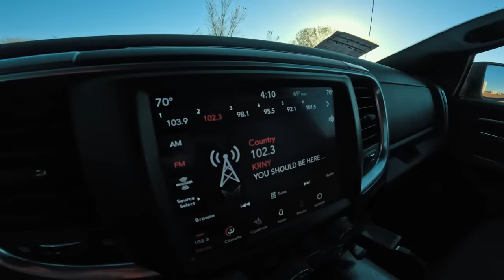Henry .360 Buckhammer Nebraska Deer Hunt | BIG BUCK DOWN!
The 2023 season is the .360 Buckhammer's first in the field, and the ultimate straight wall cartridge is already living up to its name. We've already harvested a doe with the .360 BHMR, but its time we upped the ante.

In this episode of HuntWithAHenry, Cody drops the hammer on a Nebraska 10 pointer from a stand on his home farm. Spoiler alert, the .360 Buckhammer put him down with ease.

Made in America, Or Not Made At All.